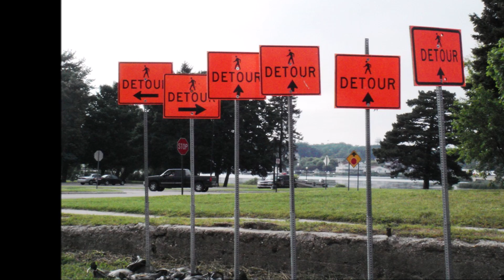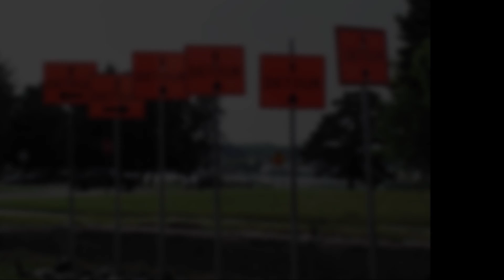A peek inside the sick mind of a narcissist/the Clay Waller and Jacque Waller Crime Story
Often, I come across examples of the deranged narcissistic mind while watching crime shows. In the case of Jacque Waller's murderer, Clay Waller, I was shocked to hear some of his bizarre thoughts in a jailhouse phone recording. I want to share with you clips like this, so that you can see that a narcissist thinks very differently than people who can feel empathy. They just don't get it. They don't understand the devastation they cause and they certainly don't think they should pay the consequences for any of their actions. This is why people involved with narcissists often are traumatized emotionally, financially, or physically.

This is the Crime Watch Daily episode of the Waller case: Triplets Without Parents after Dad Kills Mom

You can find books I recommend in the Shop menu! Purchase from Amazon from this link at no extra cost and help me earn a small recommendation fee. Thanks!

If you want to support me or buy me a cup of coffee, thank you!